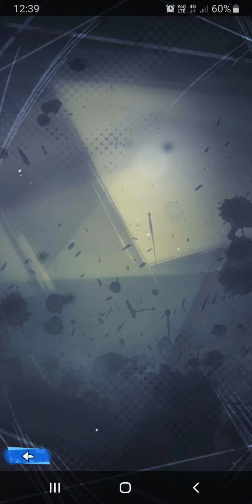Dragon ball legends 20 millions dégâts de thales